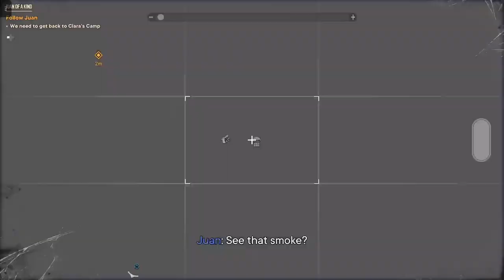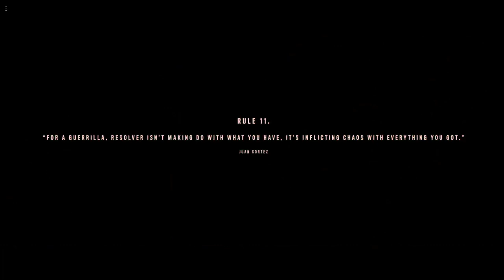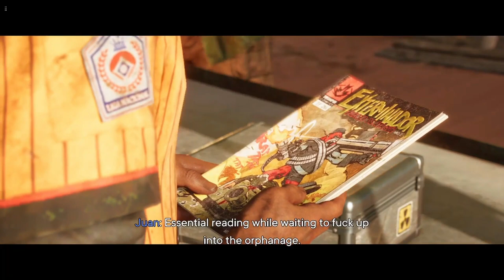Far Cry 6 část 2 Juan Cortez a krádež Urania